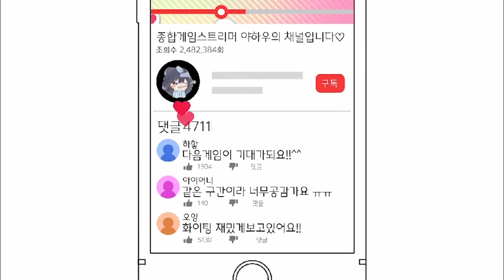[아이언출신] 루시안 + 앞대쉬 = ????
브론즈 아이언 그 언저리 일상 롤~